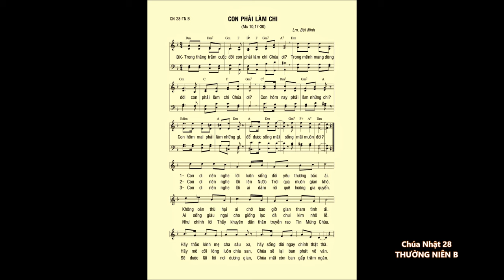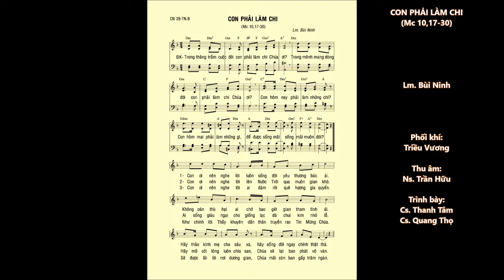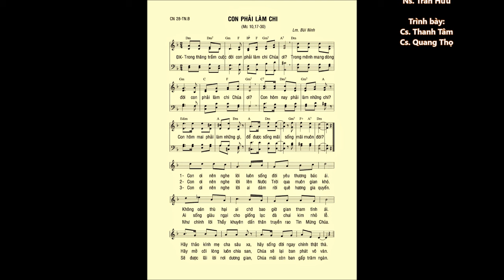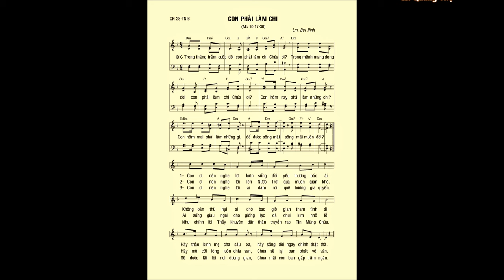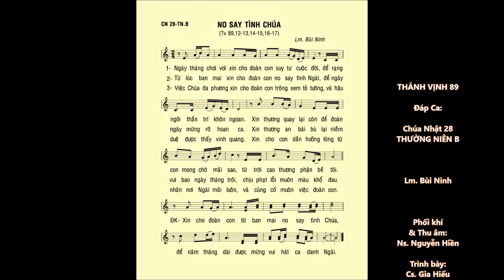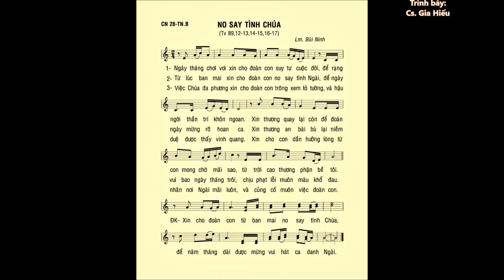Chúa Nhật 28 Thường Niên B – CA HIỆP LỄ & ĐÁP CA – Lm. Bùi Ninh